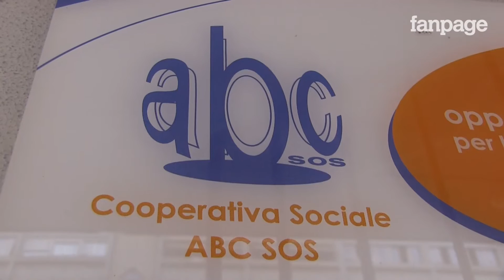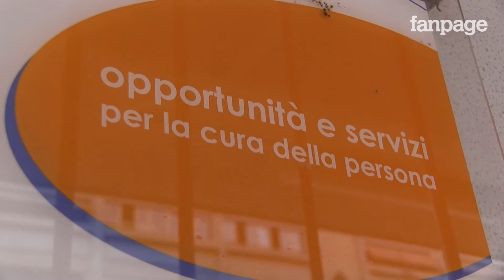Mafia Capitale: stipendi bloccati per i lavoratori della 29 Giugno. Lunedì presidio in prefettura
Sono circa 1.300 i lavoratori delle cooperative consorziate nel gruppo 29 Giugno, al centro dell'inchiesta su "Mafia Capitale", a non ricevere lo stipendio e a non avere notizie certe sul futuro. I soldi ci sarebbero, ha assicurato il commissario Flaviano Bruno, ma sono bloccati per via dell'inchiesta della magistratura. A rischio anche il rinnovo delle commesse - con possibili gravi disagi soprattutto nei centri d'accoglienza per rifugiati gestiti dalla cooperativa - e dei contratti di lavoro in scadenza al 31 dicembre. A seguito di una assemblea svoltasi presso la sede della Cooperativa Abc, nel quartiere Tiburtino Terzo, hanno annunciato un sit-in davanti alla prefettura per lunedì 22 dicembre.